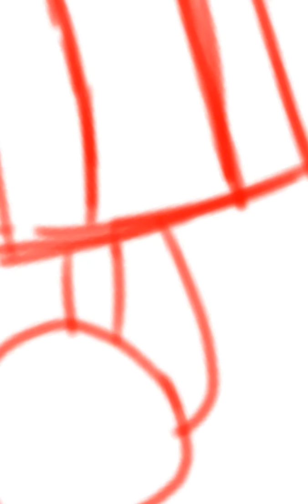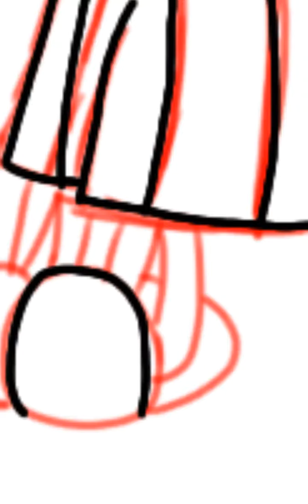Geno kid sans and frisk/chara speed paint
Yay another one...I don't know anymore give me suggestions but not papyrus cause i can't draw him and I can't venom sans cause i don't know much about him